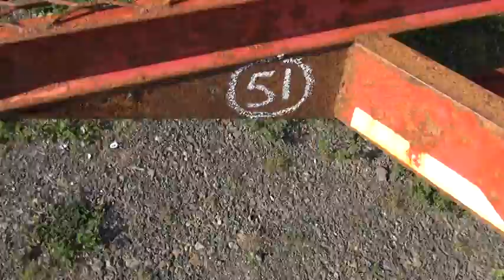Lot 51 NYPA- 2005 Maxey Trailer